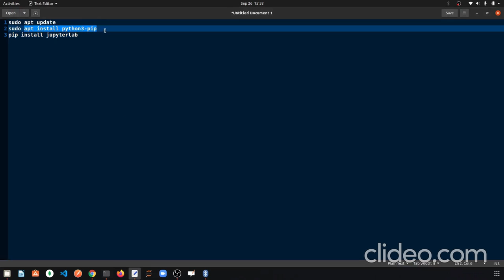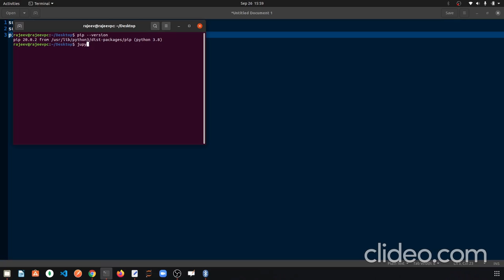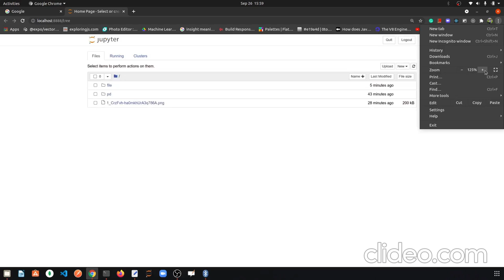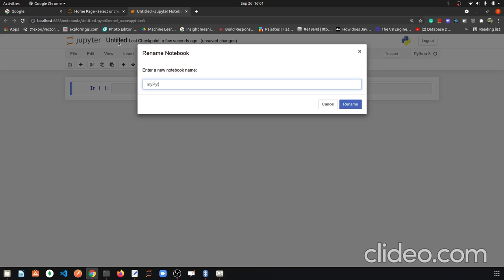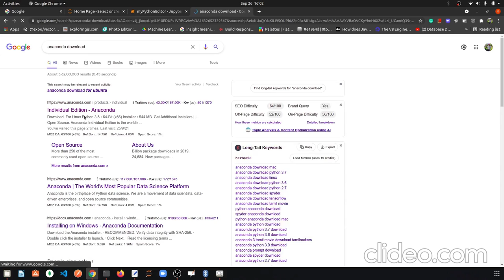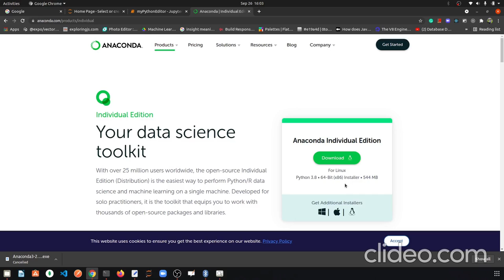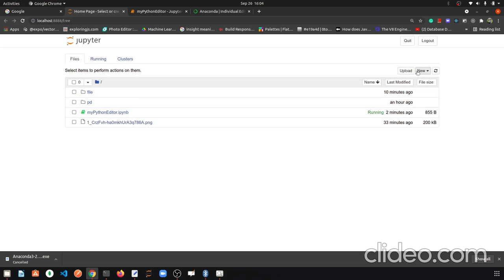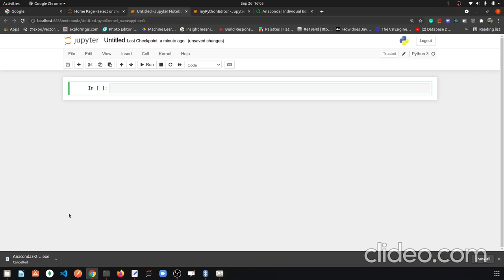Install Jupyter Notebook on Ubuntu || Anaconda on Windows Machine